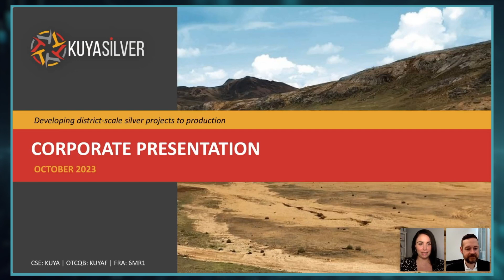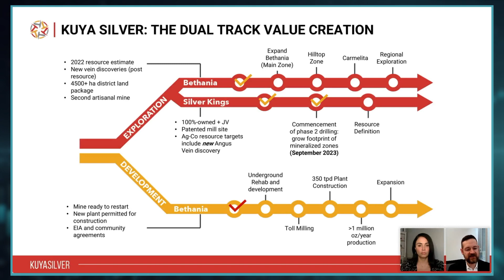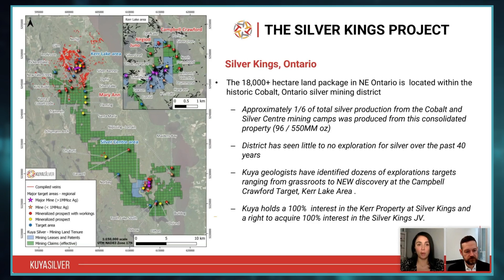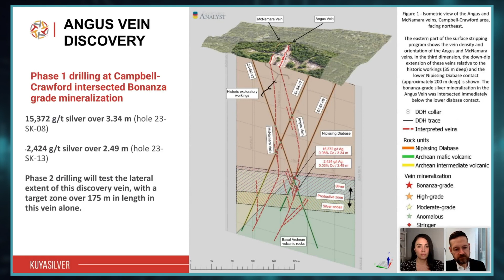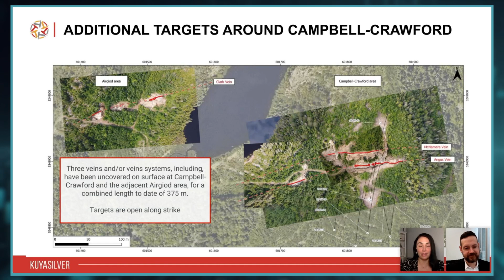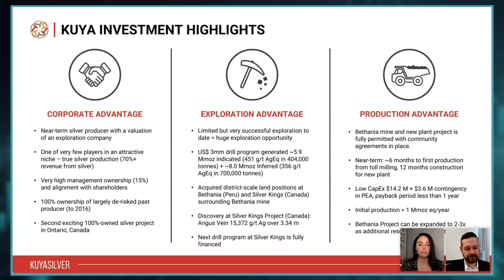Kuya Silver (CSE: KUYA) | “We’re going to be active on multiple fronts” (September 28th, 2023)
Kuya Silver (CSE: KUYA) CEO, David Stein provides an overview of the Company’s Silver Kings Project and the commencement of the 6,000 m drill program focused at Campbell-Crawford discovery area at Kerr Lake.

Chapters |
0:00 Introduction
0:31 Kuya Overview
1:47 Silver Kings Project
3:18 Historic Mines
5:45 Drill Program & Targets
7:47 Message to Investors